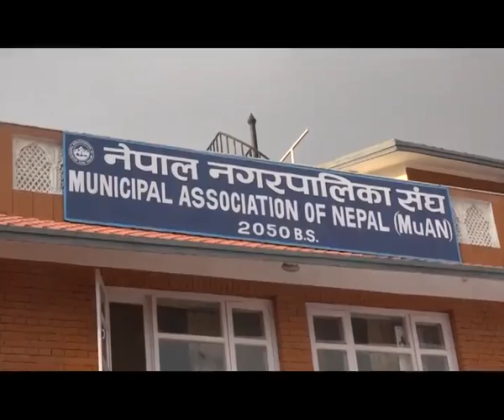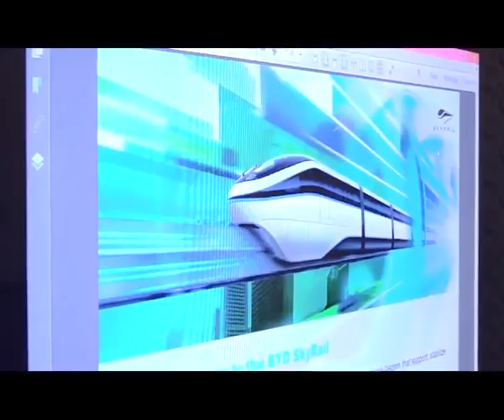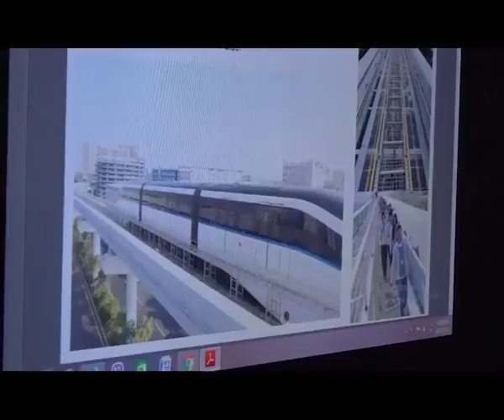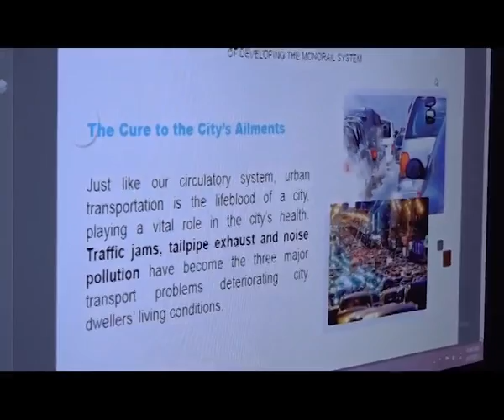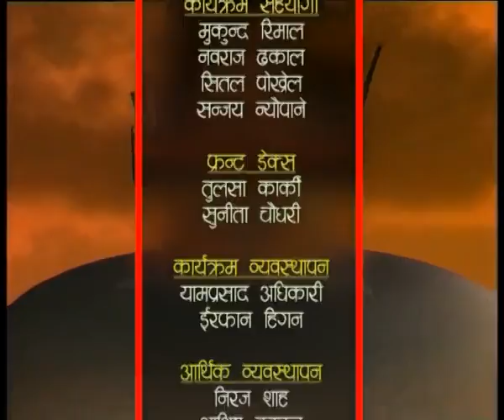Mono Rail, MuAN and Wire Crisis of Kathmandu